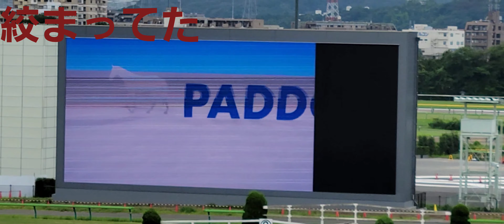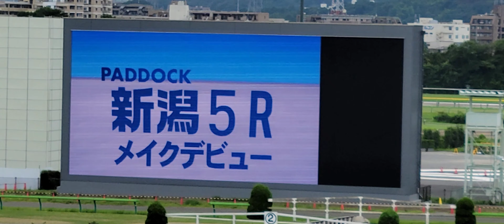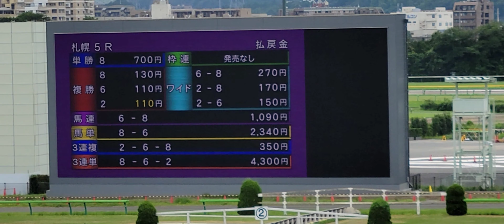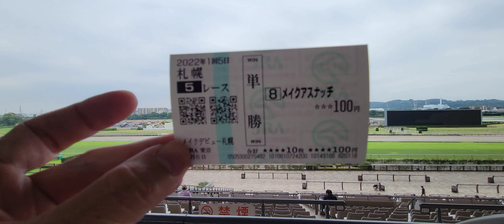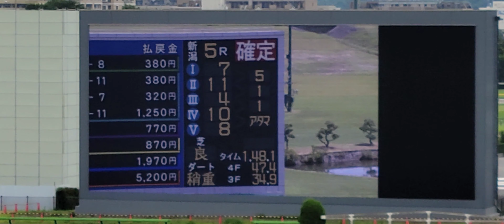2022/08/06 IN パークウインズ東京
年末、来春に向けて
有望馬が出てきたかも

パークウインズはのんびり過ごせていいですね

家でグリーンチャンネルを見るのもいいけど
広い空間で見ると気持ちがスッキリしますので